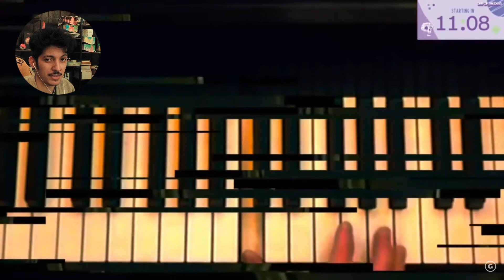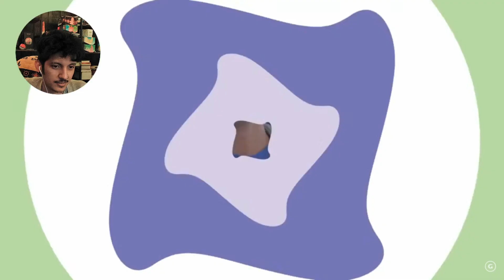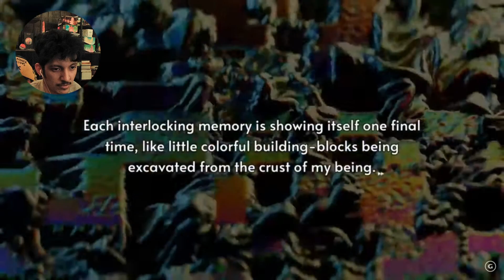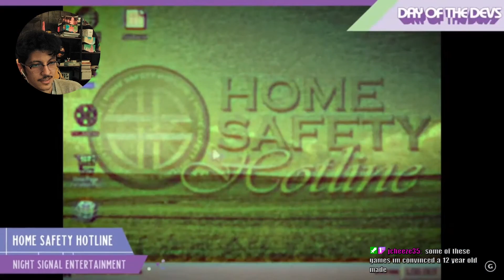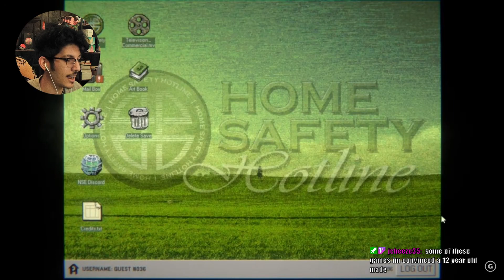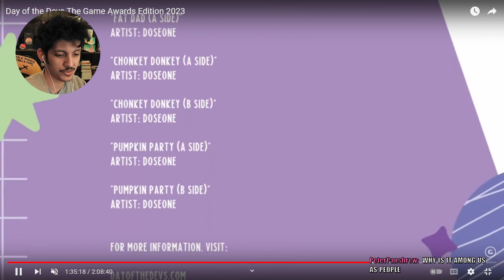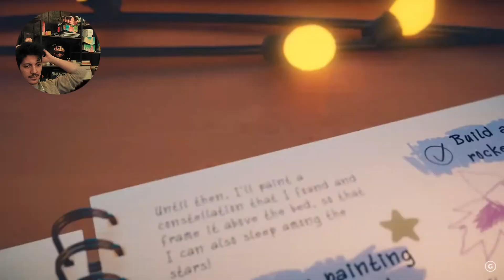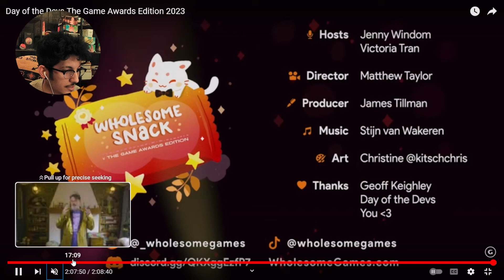Speedrunning These Reacts | Shiz Reacts to Day of the Devs & Wholesome Snacks VGA '23 Presentations